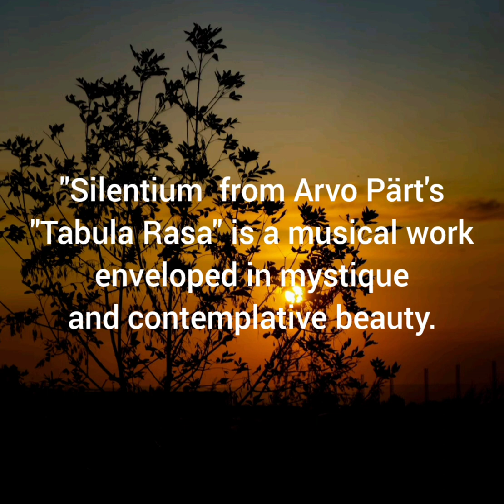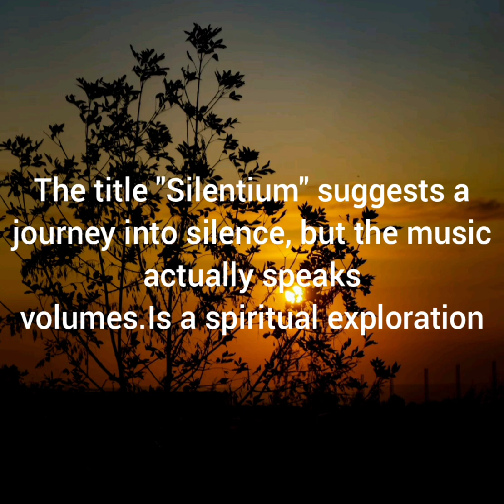Arvo Pärt "Silentium "@Classica_Selezione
"Silentium," from Arvo Pärt's "Tabula Rasa," is a musical work enveloped in mystique and contemplative beauty. It's the second movement of the larger piece, following after "Ludus." In "Silentium," Pärt employs his iconic "tintinnabuli" style, which is characterized by its simple harmonic structure and bell-like tonal quality.

The title "Silentium" suggests a journey into silence, but the music actually speaks volumes. It is a spiritual exploration, where sparse notes and resonant pauses invite the listener into a state of reflection and inner peace. The movement is crafted for two violins, string orchestra, and prepared piano, creating a soundscape that feels ethereal and otherworldly.

The sonic texture of "Silentium" is minimalist; it uses silence as a compositional tool just as much as it uses sound. Pärt's approach here is not to fill the silence, but to define it, allowing the listener to experience the resonance of each note, and to anticipate the emergence of the next. It's a piece where time seems to slow down, giving each chord and melody space to breathe and evolve.

The two violins engage in a dialogue that is both haunting and poignant. The prepared piano adds depth with its gentle, percussive tones, grounding the ethereal strings with a sense of contemplative steadiness. The string orchestra extends the texture, providing a soft bed upon which the melody can rest and soar.